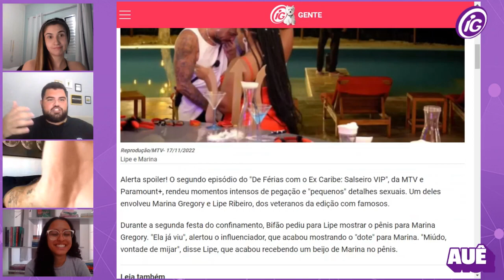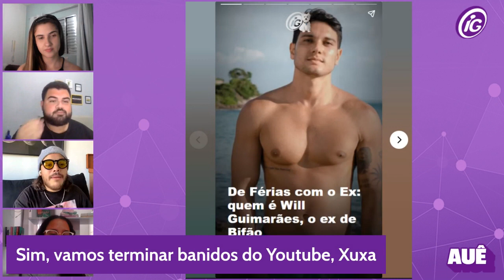Laddy Nada defende Lipe e entrega maior dote do 'De Férias com o Ex'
Participante garantiu que Marina Gregory não teve um dia de sorte; saiba mais